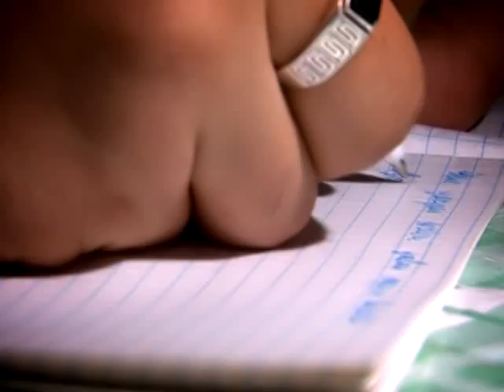turkmen rap graff-ft.-la-blaze-yatdan-chykar-meni